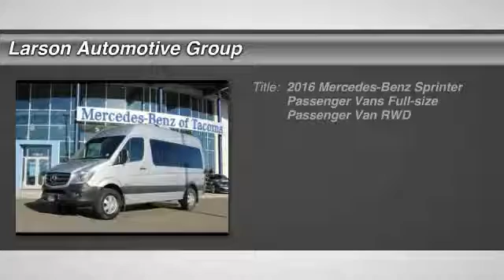2016 Mercedes-Benz Sprinter Passenger Vans Puyallup WA M2064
2016 Mercedes-Benz Sprinter Passenger Vans

2001 N. Meridian

The Mercedes-Benz Passenger Van is the perfect amalgam of Cargo Van space and Passenger Van comfort. With both high roof and standard roof options, choose what is right for you. The outside features front and rear mud flaps. A right side sliding door allows for another loading point for maximum efficiency. Plus the rear doors open a full 270 degrees for the easiest access available. The standard roof option has a cargo volume of 68.6 cubic feet. The interior height is 63.2 inches and the floor has a maximum width of 70.1 inches. The high roof option further extends the cargo volume to 190.3 cubic feet, and the extended 170 inch wheelbase options allows you to further maximize your space with up to 277.8 cubic feet. The high roof option increases the height to a comfortable 6 feet 4 inch maximum and you have the option of a cargo bed length which ranges from 91.5 to 131.5 inches. Plus, the 2907 lbs max payload is more than enough to get the job done. The Sprinter gives you the most customization for any your endeavors, or a breadth of options for your fleet. Carry yourself and up to 11 passengers. The Sprinter Cargo Van is powered by the BlueTEC Diesel Engine which delivers more power while producing fewer emissions thanks to BlueTEC SCR technology. The Sprinter Cargo Van complies with the strict emissions limits of the EPA / CARB 2010 standards. Adaptive ESP is an advanced system which helps to keep you and cargo safe. Featuring Load Adaptive Control and Roll Over Mitigation, which helps maintain stability and vehicle control by adjusting to conditions on the road and the weight of your payload.